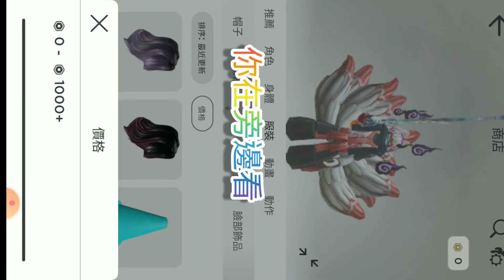Roblox！新年期間的免費外觀！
之前的帽子！訂閱啦！

29個訂閱就可以到100了加油！